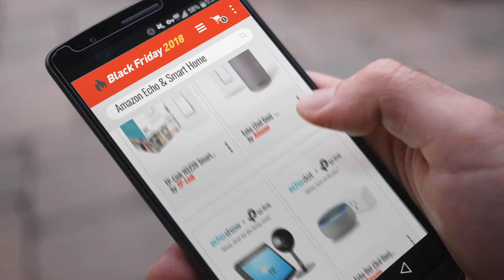Save Big On Amazon Echo & TP-Link Smart Home Black Friday / Cyber Monday 2018 | Black Friday Guide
New! 2019 Black Friday / Cyber Monday Electronics Deals and Updates.

Add to Cart to Get Black-Friday/Cyber-Monday Price Alerts:
Black Friday / Cyber Monday Echo Dot (3rd Gen) - Sandstone with Kasa Smart Wi-Fi Plug by Amazon

Black Friday / Cyber Monday Echo (2nd Gen) - Heather Gray with Smart Wi-Fi Light Switch by TP-Link by Amazon

Black Friday / Cyber Monday Echo Show (2nd Gen) - Charcoal with Smart Home Security Camera by TP-Link by Amazon

Black Friday / Cyber Monday Echo Dot (3rd Gen) - Heather Gray with Kasa Smart Wi-Fi Plug by Amazon

Black Friday / Cyber Monday Echo (2nd Gen) - Charcoal with Smart Wi-Fi Light Switch by TP-Link by TP-Link